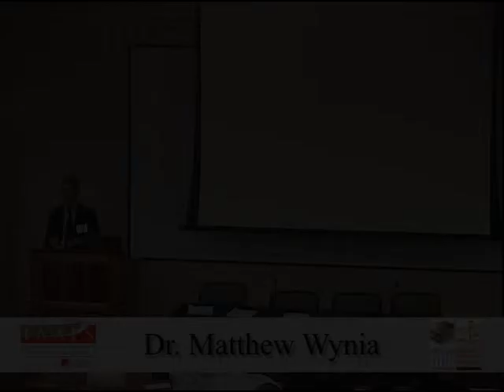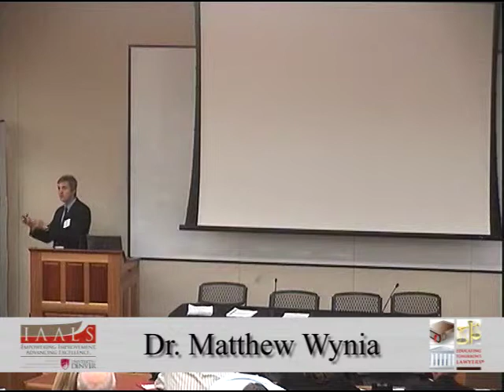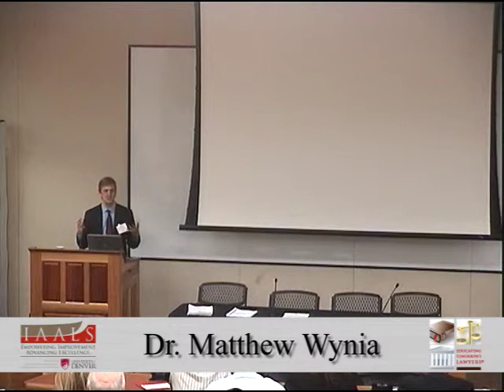Effective Methods for Teaching Professionalism (Dr. Matthew Wynia, ETL Conference)